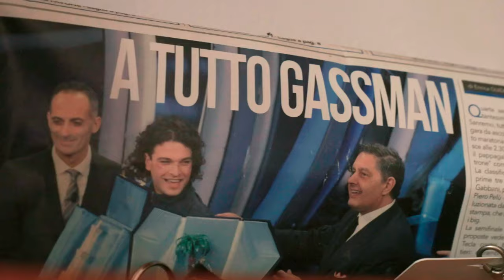Leo Gassman e la sfida a tema Roma per la MTV Cribs Italia Challenge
Abbiamo sfidato Leo Gassman su una delle sue più grandi passioni: la Roma! Ecco come è andata... MTV Cribs Italia ti aspetta su Paramount+ (con Sky Cinema senza costi aggiuntivi)